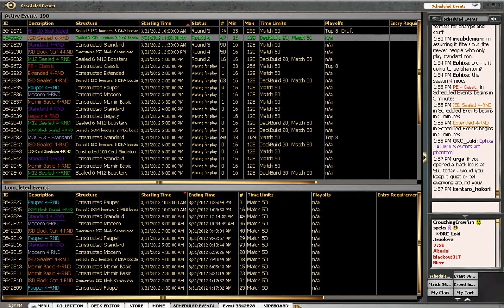Sealed 1- Round 4 entire match magic the gathering mtg mtgo dka inn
Here is round 4 entire match of an innistrad dark ascension magic the gathering sealed pool match.